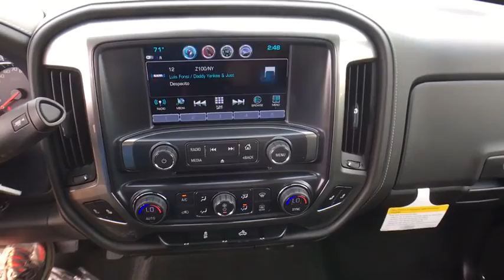2018 Chevrolet Silverado 1500 Denver, Lakewood, Wheat Ridge, Englewood, Littleton, CO CV4569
2018 Chevrolet Silverado 1500  - Stock#: CV4569 - VIN#: 3GCUKSEC8JG111385

11001 West I-70 Frontage Road N

New Price! 2018 Chevrolet Silverado 1500 1LZ EcoTec3 5.3L V8 8-Speed Automatic, 4WD, Jet Black Leather.brbrbrExit Kipling, Exit Ward, but Exit the GIANT Medved Autoplex. Everyone said, Go to Medved! Price includes applicable rebates and dealer fees of $599, excluded tax, title and licensing: $500 - General Motors Consumer Cash Program. Exp. 10/02/2017